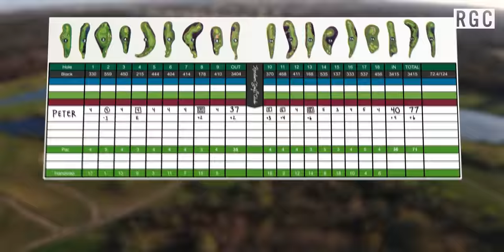Every Shot from our LOWEST Course Vlog Yet - Part 2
Welcome to Part 2 of RGC's Course Vlog featuring RGC Designer, Peter Heon! This time we're at Roy Kizer in Austin, TX. Here's the link if you missed Part 1

We screened the Course Vlog for Peter in his living room with RGC's Andy Ogburn and Keffer Rhodes.

This format is a little different, so let us know what you think!

For more on Erik, all things Random Golf Club, merch, podcasts, news, and meet-ups go to randomgolfclub.com and follow along